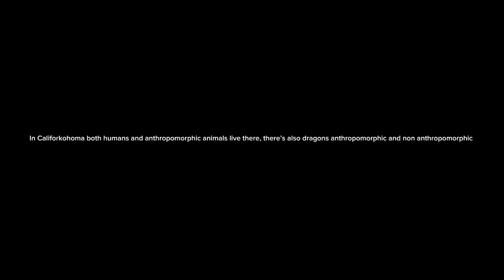The place that the Chosen one will take place in